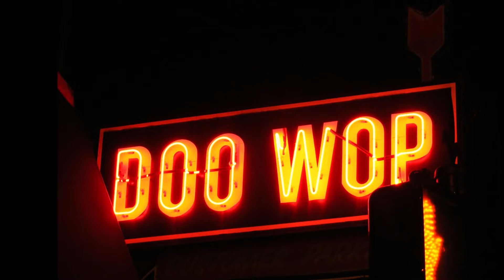The Penguins - Earth Angel 1955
The Penguins

The original members of The Penguins were Cleveland Duncan (July 23, 1935 – November 7, 2012), Curtis Williams (December 11, 1934 – August 10, 1979), Dexter Tisby (March 10, 1935 - May 2019) and Bruce Tate (January 27, 1937 – June 20, 1973). Duncan and Williams were former classmates at Fremont High School in Los Angeles, California, and Williams had become a member of The Hollywood Flames. In late 1953, they decided to form a new vocal group, and added Tisby and Tate. Their midtempo performance style was a cross between rhythm and blues and rock and roll. Williams brought with him a song, "Earth Angel", on which he had worked with Gaynel Hodge, another member of the Hollywood Flames.

The Penguins were one of a number of doo-wop groups of the period named after birds (such as The Orioles, The Flamingos, and The Crows). One of the members smoked Kool cigarettes, which, at the time, had "Willie the Penguin" as its cartoon advertising character. They considered themselves "cool", and accordingly decided to call themselves "The Penguins".

Dootone Records released The Penguins' single "Hey Senorita" in late 1954 as the intended A-side, but a radio DJ flipped the record over to the B-side: "Earth Angel" worked its way up to #1 on the Billboard R&B chart (the only Penguins song to chart that high), and held that place for three weeks early in 1955. By 1966 the disc had sold four million copies. The Penguins followed up this hit with a Christmas release "A Christmas prayer" with "Jingle jangle."

The Penguins performed for the eleventh famed Cavalcade of Jazz concert held at Wrigley Field in Los Angeles which was produced by Leon Hefflin, Sr. on July 24, 1955. Also featured Big Jay McNeely, Lionel Hampton and his Orchestra, The Medallions and James Moody and his Orchestra.
Duncan sang lead on "Earth Angel". He reprised his performance a decade later on Frank Zappa's "Memories of El Monte", an elegiac 1963 song in which he suddenly breaks into "Earth Angel" as one of the various songs remembered. El Monte, a city near Los Angeles, had spawned such popular performers as Tony Allan, Marvin & Johnny, The Shields, as well as the Penguins. Those groups were also emulated as part of Zappa's tribute to early days of rock and roll.

In a common practice of the time, radio stations frequently featured segregated playlists. Thus, "Earth Angel" was simultaneously recorded by the white group, The Crew-Cuts in 1955. The Crew-Cuts cover peaked at #3 on the Hot 100 chart, five spots higher than the Penguins version. The single's success contributed to the Crew-Cuts' own successful career of recording crossover-friendly covers of R&B hits.

In 1955, Bruce Tate left the group. He was replaced by Randy Jones (who would later sing with the Cadets). During the summer of 1956, Jones and Tisby were briefly out of the group, and were replaced by Ray Brewster and Teddy Harper, respectively. Jones and Tisby returned shortly afterwards. Curtis Williams left in December 1957, with Harper rejoining as his permanent replacement. The Penguins never had another national hit, but their 1957 cover of "Pledge of Love" reached #15 on the R&B chart.